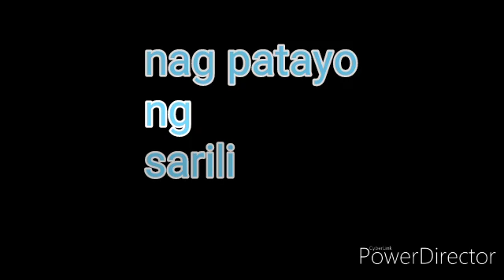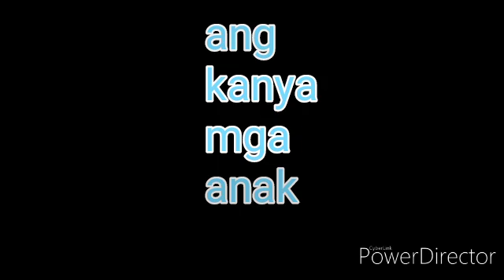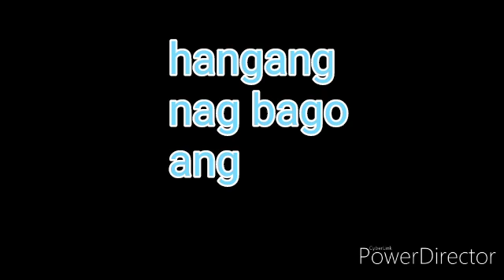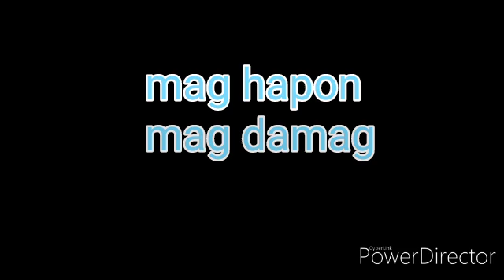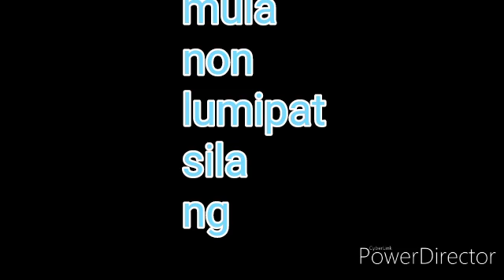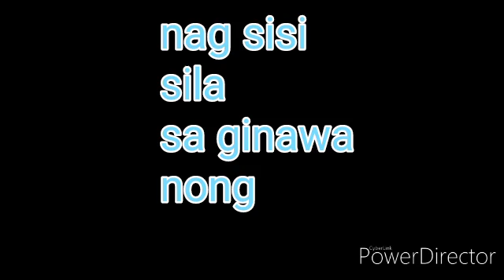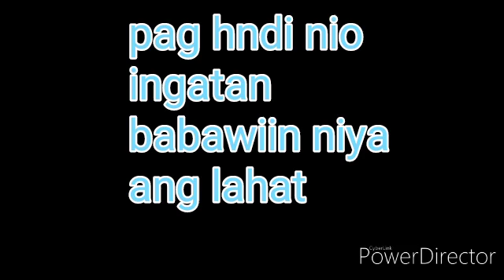TAO NANGARAP UMOLAD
Sa ngarap umangat sa buhay pag bigyan kau sa may kapal ingatan nio